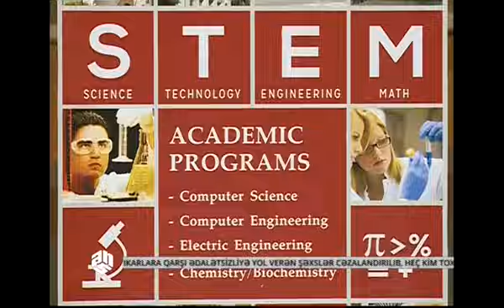Bakıda təhsil yarmarkası keçirildi